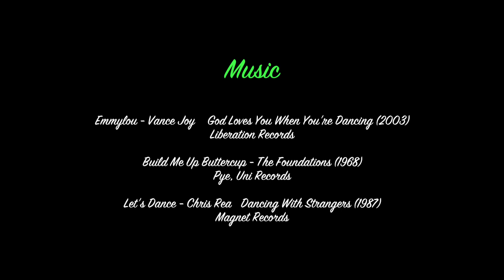Emma's 10th Birthday Tribute.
Celebrating the tenth birthday of our beautiful daughter Emma. It's not a fishing movie, or a boating or baking movie, and not even a golfing movie... It's an attempt to try and pack a decade of love, fun, happiness and life itself into a 10 minute video.